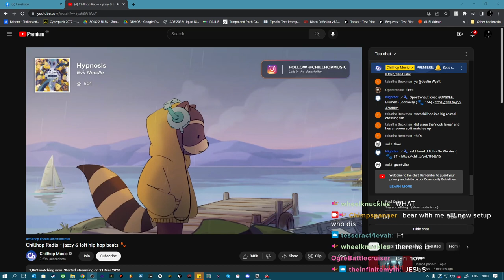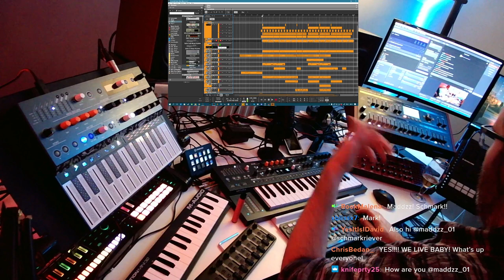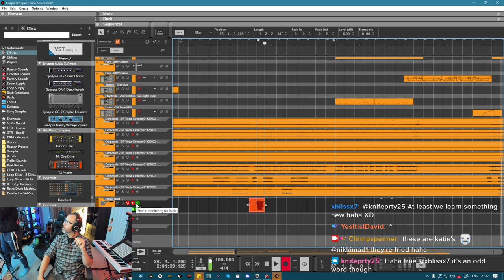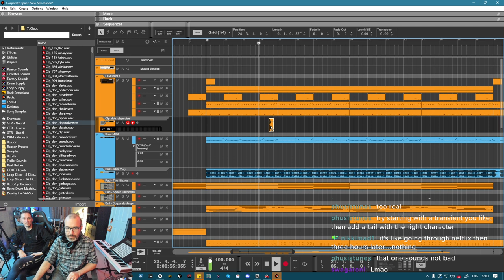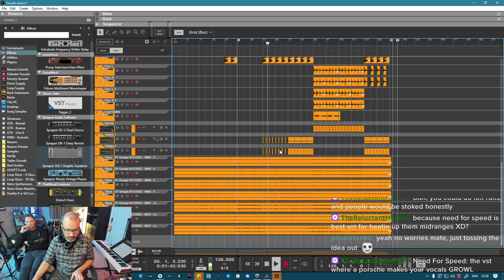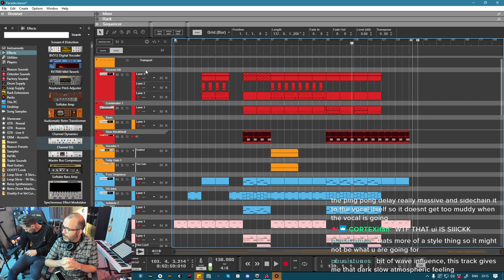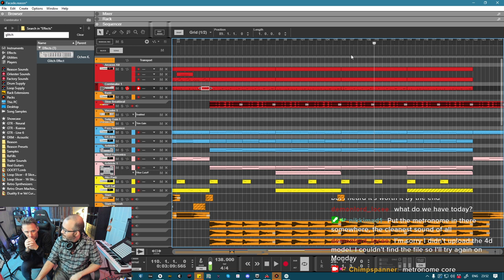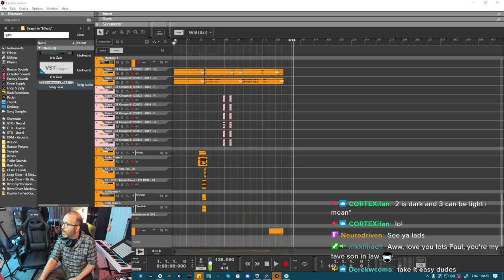Zeta sesh with Dan Tompkins!